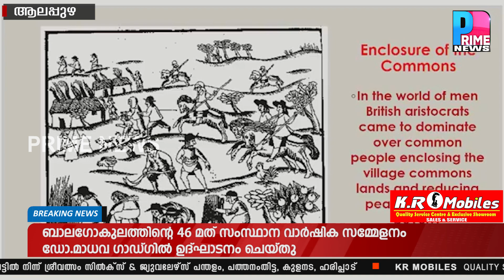ബാലഗോകുലം സംസ്ഥാന വാർഷിക സമ്മേളനം ഡോ മാധവ് ഗാഡ്ഗിൽ ഉദ്ഘാടനം ചെയ്തു